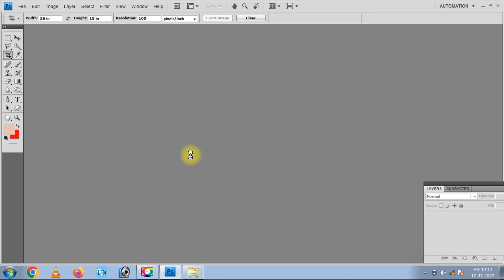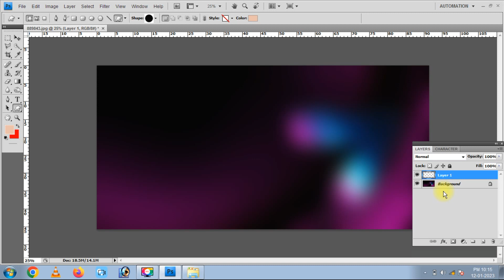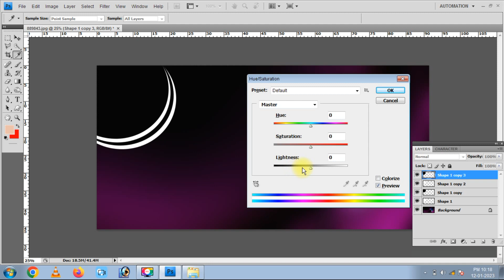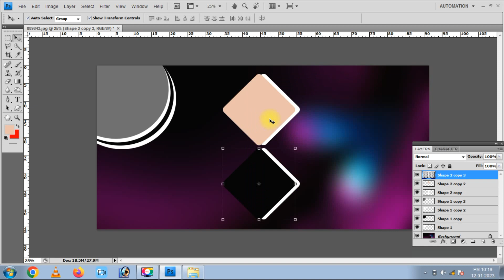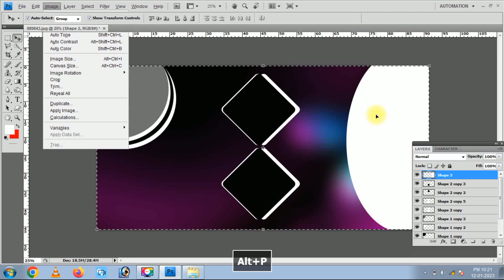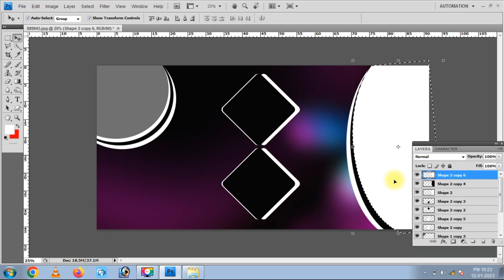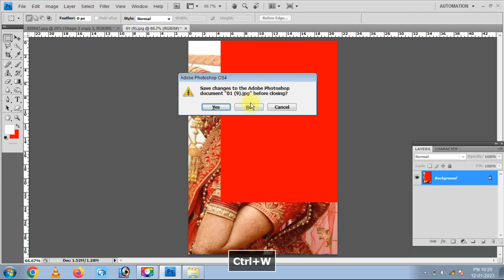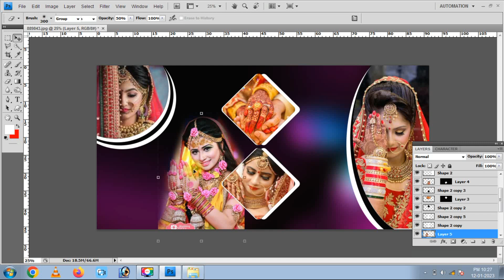How to design Marriage karizma Album shadi album kaise banaye करिज्मा एलबम डिजाईन कैसे करें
How to design Marriage Album shadi album kaise banaye

Karizma Album Design kaise kare in photoshop करिज्मा एलबम डिजाईन कैसे करें how to karizma design

Silai ka banner kaise banaye part 1